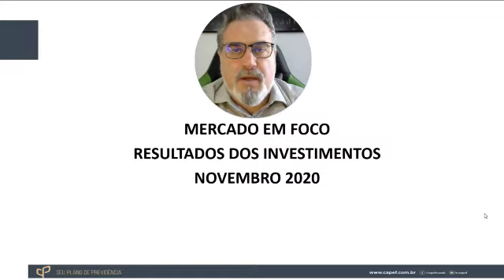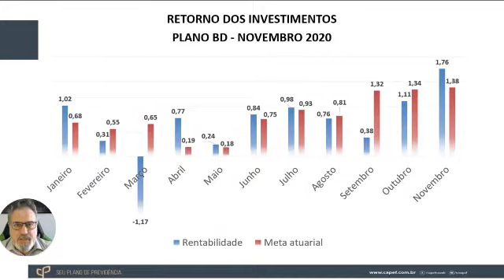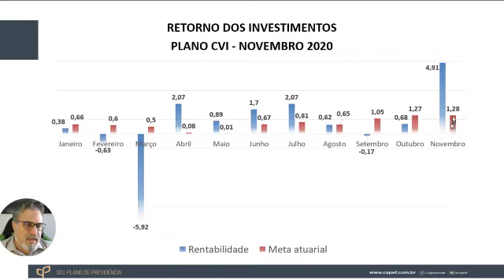Mercado em Foco - Novembro/2020